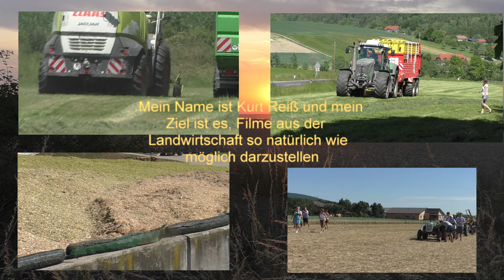Getreide Ernte 2022 in Deutschland Rusch Isser Mähdrescher Rostselmash auf Deutschen Äckern beim